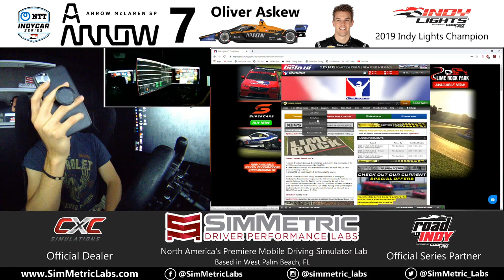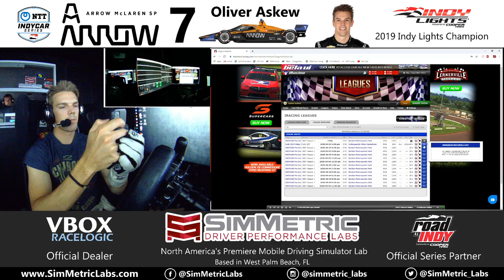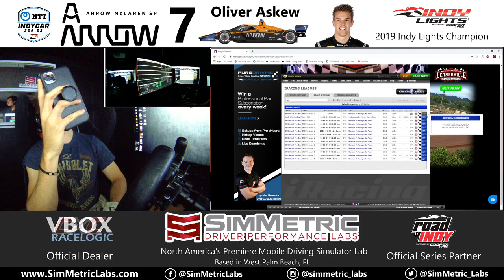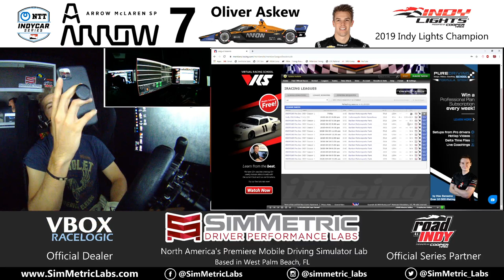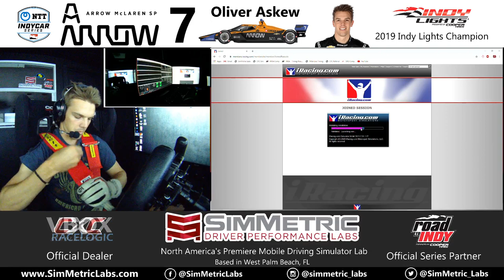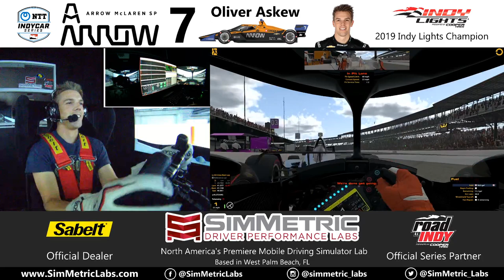Oliver Askew - INDYCAR iRacing Challenge - IMS Practice, presented by SimMetric Labs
Follow along with Oliver Askew, NTT INDYCAR Series driver with Arrow McLaren SP, as he partakes in practice for the INDY 250 event at IMS on iRacing tonight. Oliver is competing from within the SimMetric Labs mobile driving simulator lab based in West Palm Beach, FL, using a CXC Motion Pro II driving simulator. Live camera footage streamed using a VBOX Video HD2 video system with live HDMI streaming.